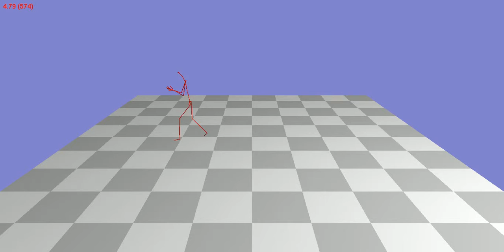Animation 138_52